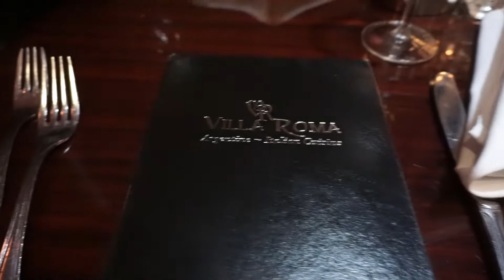Mi esposo casi se cae de la bisicleta!+ Cena de cumpleanos.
En este video les compartimos parte de nuestro paseo en bisicletas y tambien mi esposo me llevo a cenar por mi cumple!!